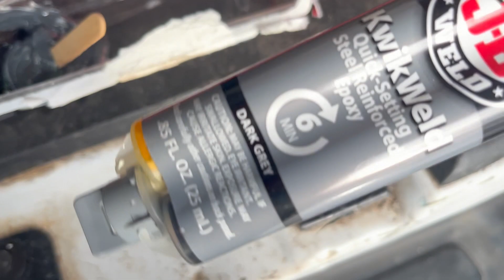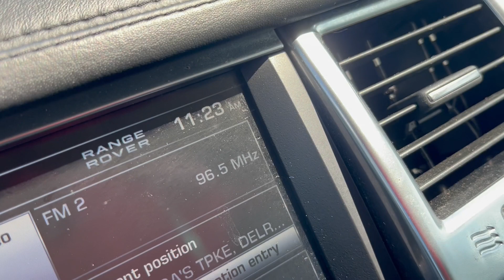Plumbing Related Tasks